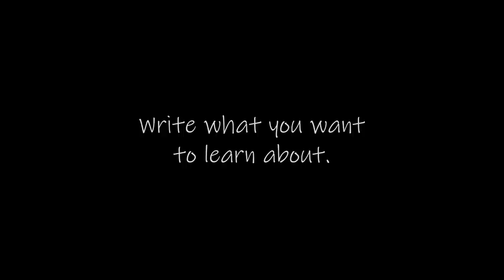Recorded by Yssa - The Purpose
Yssa talks about who Recorded by Arizal was made for and reveals her thoughts on why this show is important for those audiences.